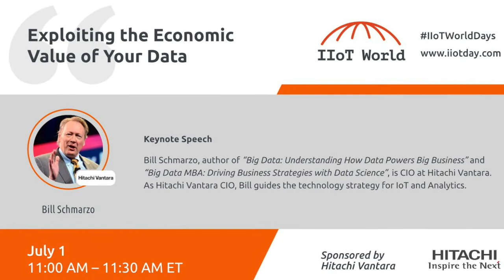Exploiting the Economic Value of Your Data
Most organizations lack a methodology for determining the economic value of their data and analytics. But Data and Analytics are unique economic assets that not only never wear out, but they actually can appreciate, not depreciate, in value the more valuable they are used. Learn how your organization can embrace a systematic approach to build out your data and analytic economic assets one use case at a time.